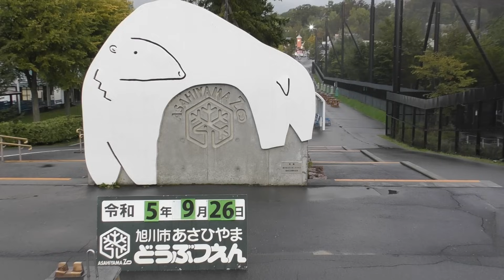オリトパパに甘えたいイトちゃん♡旭山動物園にて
イオちゃんが小さかった頃（とべ動物園にいた頃）に成長を見守ってきたので、イオちゃんが旭山動物園で三姉妹（フウ、レイ、イト）の子育てや現在のオリト君との関係などが気になり昨年に続き、今年も北海道旭川市まで会いに行ってきました。
動画ではガラス際で寝ていたオリト君。こんなに目の前でオリト君の寝顔が見られて感激でした。寝ているオリト君に近づいて行ったのはイトちゃん。オリト君の頭や顔をペロペロして甘えたい様子でした。オリト君はちょっと驚いた感じで起きてヘソ天しながらイトちゃんを見つめておりました。その後、レイちゃんもオリト君の横に行き寝転がり甘えたい様子でオリト君を眺めておりました。
2023年9月26日、旭山動物園にて。
イオちゃんは2020年6月3日に愛媛県のとべ動物園で生まれ、2021年10月20日に旭山動物園に引っ越しをしました。父親はネオで母親はリリ花になります。オリト君は2017年7月19日に群馬県の桐生が岡動物園で生まれ2018年8月7日に旭山動物園にやってきました。父親はチャコで母親はライラになります。
2022年9月12日に誕生したライオン三姉妹の名前は「フウ(風)」「レイ(麗)」「イト(糸)」になります。父親はオリト君で母親はイオちゃんになります。旭山動物園でライオンの赤ちゃんが生まれたのは約14年ぶりです。
イトちゃんに関しては今秋に円山動物園に引っ越す予定で、イオちゃんの義母兄弟にあたるとべ動物園のクレイ君（2022年5月5日生まれ）は10月9日に引っ越してをして到着した10月11日から円山動物園で暮らしております。